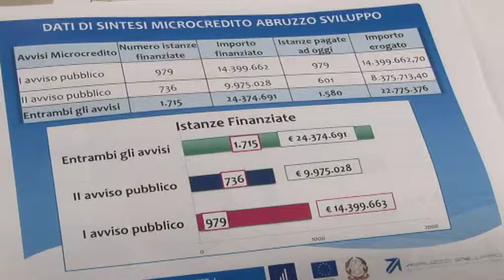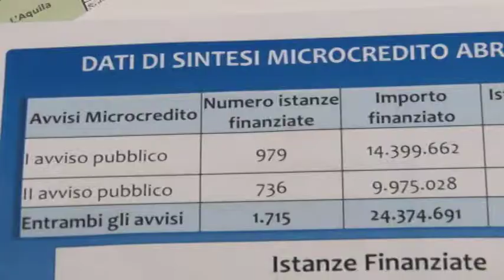Sclocco 13 milioni per la microimpresa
La regione abruzzo mette a disposizione delle microimprese 13 milioni di euro, un'iniziativa a sostegno di tutte quelle attività che non riescono ad ottenere finanziamenti dagli istituti bancari a tassi vantaggiosi e con tempi di restituzione lunghi